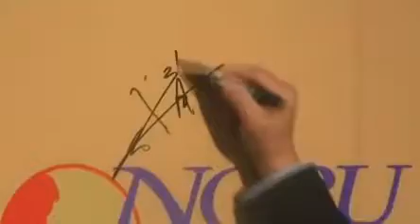Jackie Chan é estrela da inauguração do restaurante de Robert De Niro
O ator e diretor chinês Jackie Chan foi a estrela da inauguração do restaurante Nobu em Pequim, do também ator Robert de Niro e do cozinheiro japonês que dá o nome ao estabelecimento, Nobuyuki Matsuhisa.